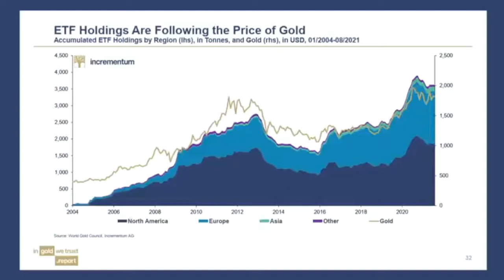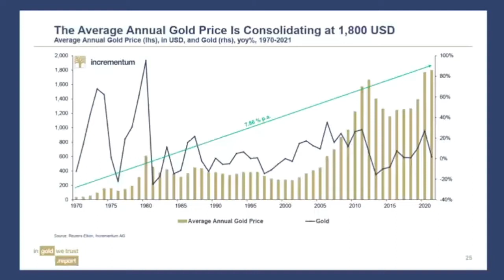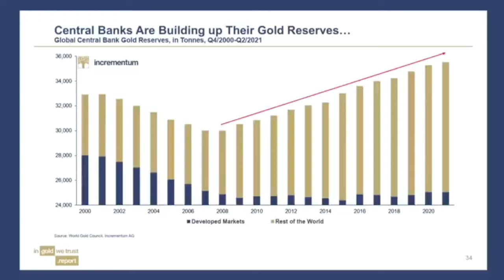James Rickards on the new case for gold. Gold vs. US Dollar | Quantum Wealth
James Rickards,  gold, us dollar, gold stock, printing money, Quantum Wealth, Gold vs. US Dollar

This Is a New World and You Better Prepare ourselves. Quantum Wealth will build your future crypto world!

James G. Rickards is an American lawyer, economist, investment banker, speaker, media commentator, and author on matters of finance and precious metals. He is the author of Currency Wars: The Making of the Next Global Crisis and six other books. He lives in New Hampshire, USA.

Raoul Pal & Michael Saylor This Is a New World and You Better Prepare ourselves It New Crypto World _ Raoul Pal & Michael Saylor, Quantum Wealth build your future crypto world!

BOOK:
The New Great Depression: Winners and Losers in a Post-Pandemic World by James G. Rickards

★ If you got value from the information I provide, please consider donating:

🤖  Bitcoin: bc1qj82eaek0jz5vzyexj3xetfmzvtrqs2k5mh8dn2
👌  Bitcoin Cash: qrtge89u9aqfjqmc3dgj4zxg8jylysj73yv50mvc87
🤘  Ethereum: 0x1F04F55c610c112c2DedDB0a936FA1C39a39f50D
🗣  Litecoin… LKfb3xJNbKohLhthSSj1bhAoVrn9AdEBXM

Credits*
👉 James Rickards